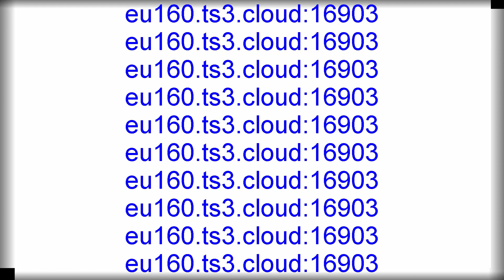Annuncio Server Minecraft!!!! BigHeroPvP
E si gente ora sono un builder su minecraft!

:D Il video doveva essere caricto domani ma ho avuto tempo oggi e quindi oggi

Per ora l'ip di minecraft non lo so neanche io